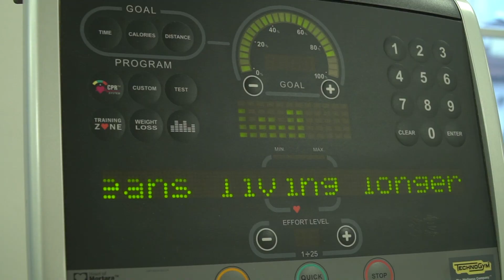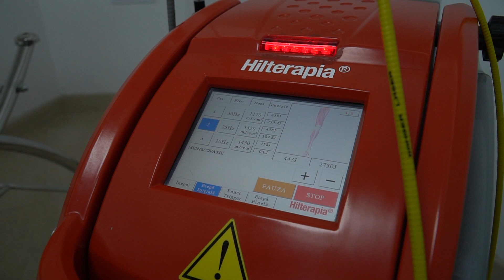Ep.3 - „PERFORMANȚĂ ȘI SĂNĂTATE!” - Campanie de conștientizare susținută de Romgaz.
"Trebuie să știi cum să cazi, trebuie să știi cum să aterizezi pe un picior și apoi să te rostogolești dacă e nevoie. Normal că în timpul săriturii, nu vei fi ca o floare, vei fi îmbrâncit, bruscat, împins, tras...și în condițiile acestea, trebuie să te echilibrezi [...] Sportivii care nu au această coordonare nativă, suferă cele mai multe accidentări. "
Dr. Ovidiu Cristian Chiriac (Medic Specialist Recuperare Medicală, Doctorand al Universității Naționale de Educație Fizică și Sport, competență în Managementul Medical al Sportivilor)
,,PERFORMANȚĂ ȘI SĂNĂTATE”, o campanie de informare și conștientizare a importanței recuperării medicale, susținută de Romgaz.